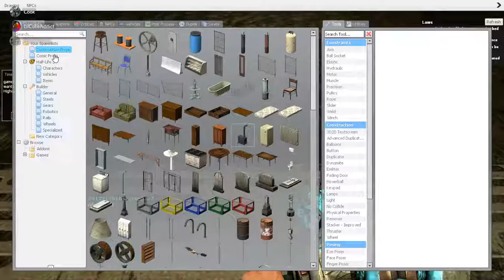NLR Icefuse (I think)